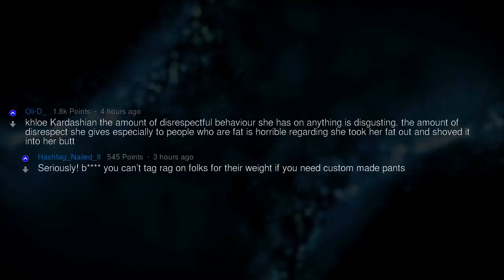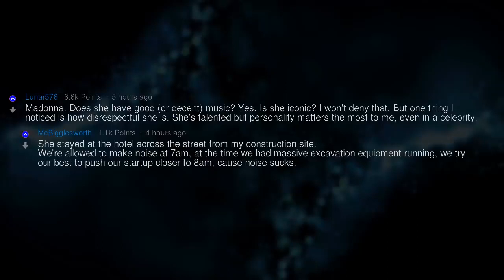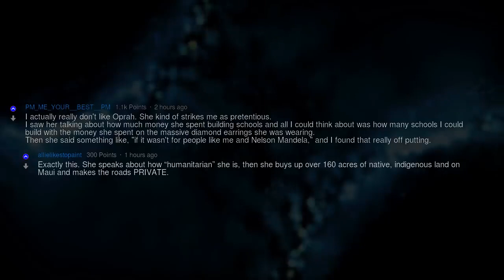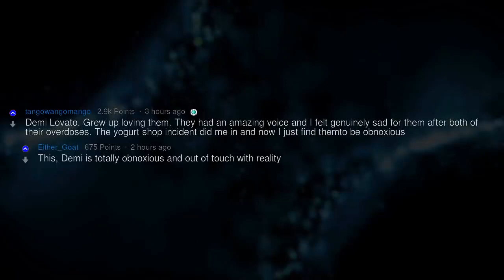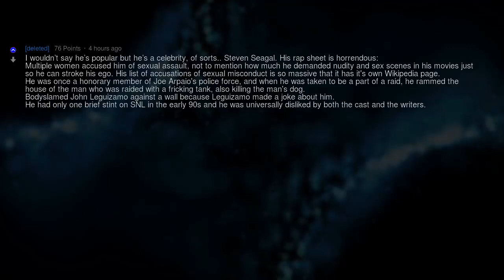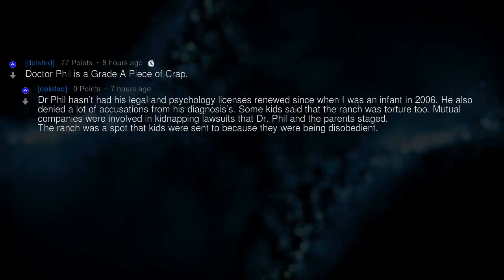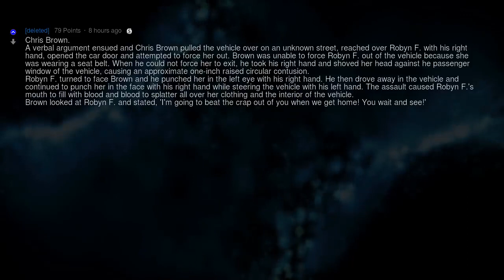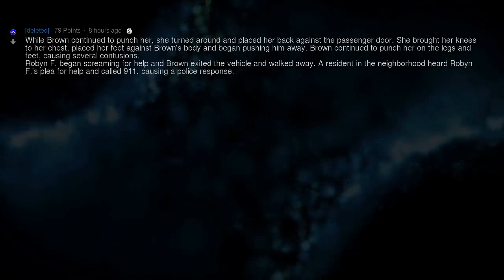What Celebrity Do You Dislike?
Fresh AskReddit Stories: What Celebrity Do You Dislike? --- LIKE AND I WILL UPLOAD MORE REDDIT STORIES!